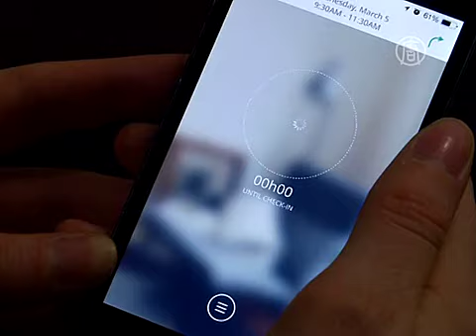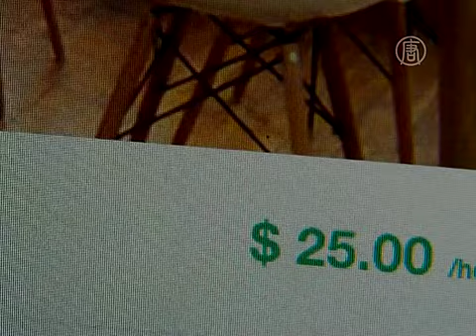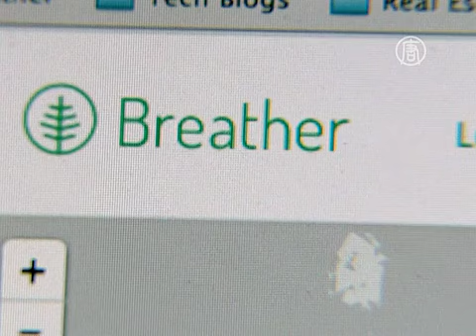Новое приложение подарит отдых в большом городе (новости)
Новое приложение подарит отдых в большом городе. Новое мобильное приложение помогает быстро найти и забронировать уединённое место в большом городе, где можно расслабиться и немного отдохнуть. Как оно работает - давайте посмотрим.

Жители Нью-Йорка, которые нередко подвержены стрессам большого города, получили возможность быстро найти укромное место для отдыха. В этом им поможет новое мобильное приложение Breather («Бризер»), которое дословно переводится как «короткий отдых».

Оно позволяет найти на карте и забронировать одно из помещений, рассредоточенных по городу.

Недавно это приложение также стало доступно в Монреале.

[Пэки Маккормик, менеджер компании в Нью-Йорке]:
«Breather - это сеть прекрасных приватных помещений, доступная в больших городах, на данный момент - в Нью-Йорке и Монреале, которые вы можете найти, зарезервировать и открыть при помощи нашего мобильного приложения».

Всего неделю назад сеть в Нью-Йорке пополнилась ещё тремя адресами, которые почти сразу были зарезервированы.

«Вы можете работать, проводить встречи, можете отдыхать. Вы можете делать всё что угодно, что не противоречит закону и нравственным нормам. Мы рады, когда люди там встречаются, заходят, чтобы немного поспать, работают».

Каждый номер в сети Breather - это бывшее офисное помещение. Завершив бронирование, пользователь получает специальный код доступа, который позволит ему попасть внутрь. В номере предлагаются бесплатный беспроводной Интернет, диван и стол.

[Эрика Смит, жительница Нью-Йорка]:
«Я - всегда в городе. Каждый день мне нужно решать разные вопросы в разных частях города, ездить на разные встречи. В перерывах я не всегда могу поехать домой. Мне также не всегда хочется идти в кафе или просто бродить по улицам. Так что я, несомненно, считаю эту услугу полезной, если мне нужно скоротать время».

Один час в таком номере стоит 25 долларов. Услуга доступна с 6 утра до 10 вечера. При этом в компании всеми силами пытаются отследить тех, кто нарушает правила пользования. Конечно, камер слежения в помещениях нет, но во время уборки после использования комнаты обращают внимание на то, что в нём остаётся и что могло там происходить. Если пользователя уличают в противозаконных или аморальных действиях, то для него услуга автоматически блокируется.

В компании отмечают: на данный момент номера уже использовали для деловых встреч, съемки фильма и даже кормления ребёнка.